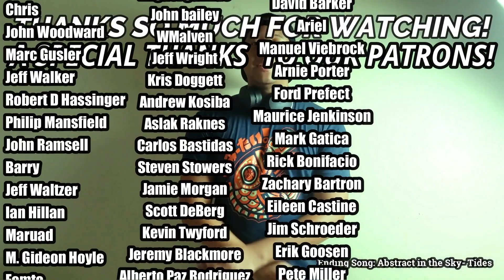Mahavishnu Orchestra- Meeting of the Spirits (REACTION//DISCUSSION)